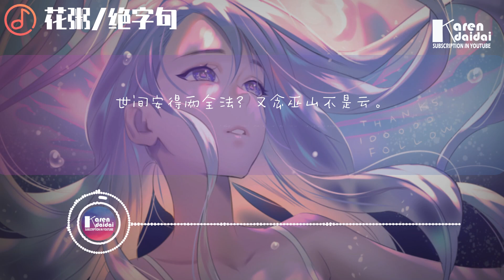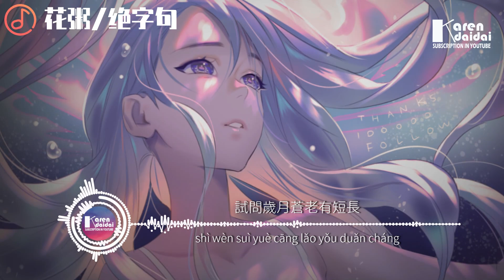花粥 - 絕字句「試問歲月蒼老有短長，絕句幾行白雪落長安。」♪ Karendaidai ♪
花粥 - 絕字句「試問歲月蒼老有短長，絕句幾行白雪落長安。」
作曲 : 王瑞淇
作詞 : 王伊鋒
總監製：王伊鋒
監製：張壇
製作人：王晨雨
音樂營銷：百態文化
OP：百態文化

姑娘踏清風 猶如山水過
山河芙蓉面描摹
絕塵千里了 少年夢一場

竹林琴聲想你入懷
峨眉山巔 雲雨天
劍破蒼穹 我的惆悵

試問歲月蒼老有短長
絕句幾行白雪落長安
小巷小酌小小的難題
醉了江南解不開謎底

試問江山如畫你的顏
絕句幾行生死不離別
填滿心尖小小的難題
闖入眼眸揭不開謎底 不安逸

成敗自了 浮生如夢
絕句排字成行 夜鳴泣蕭蕭
難安 長安

闖入眼眸揭不開謎底

不安逸 不安逸

♦ 專輯簡介
   清风 山水 芙蓉面  入梦 一场 云雨天
   自此往后 青松盼熙春 谈酒常余温

通透型民谣代表人，
擅长寻找糊涂与清醒临界点 - 花粥
献唱 大型古装电影 白发魔女IP 《白发魔女外传》插曲
由王伊锋作词，王瑞淇作曲的《绝字句》

她 山水之间本该潇洒，却因一人入梦有了牵挂。

明朝崇祯末年，外忧内患。江湖上掀起了一场腥风血雨，以白发女魔头练霓裳为首， 联合东瀛甲贺流的忍姬创立“合欢派”，一时间各地邪教皆以合欢派为首，与明门正 派呈“正邪两立”之势，为非作歹，割据一方。 锦衣卫常安奉命调查白发魔女的动向，却发现真的练霓裳仍隐居天山，合欢派的教主 竟另有其人。为了拨乱反正，二人走上了追查合欢派的旅途，常安与练霓裳也互生旖 旎，然而当阴谋渐渐浮出水面、利益交错纵横，情仇、利益、家国阵营. 渐渐对立 的二人唯有面对肝肠寸断的割舍。

世间安得两全法？又念巫山不是云。

00:00:00  花粥 - 絕字句 ♪ Karendaidai ♪
00:01:04 副歌 (